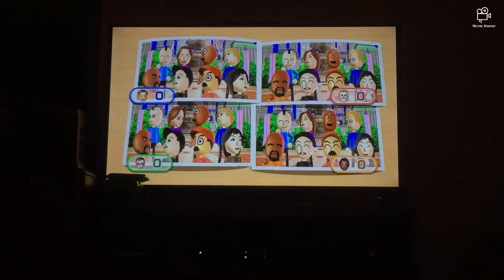Wii party minigames Player Vs Tyrone Vs Asami Vs Sakura